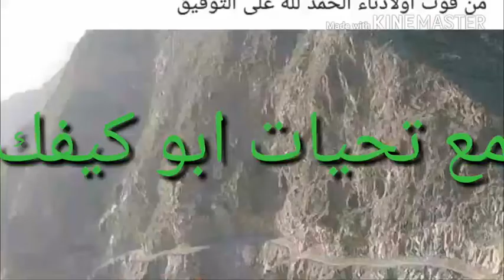٣ مايو، ٢٠١٨